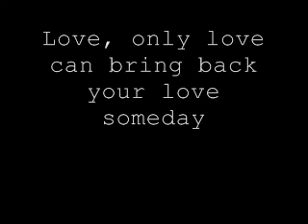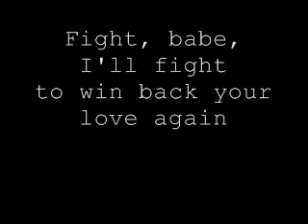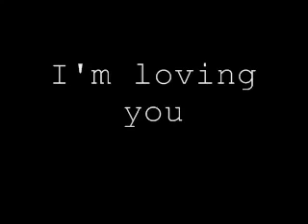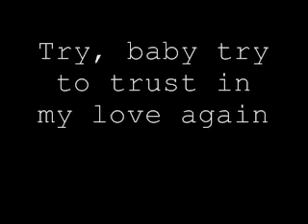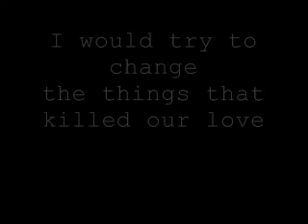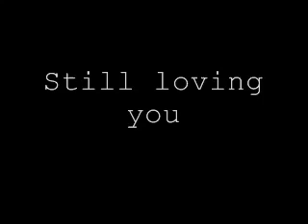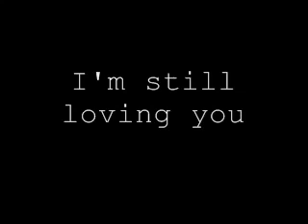Scorpions - Still Loving You ( lyrics )